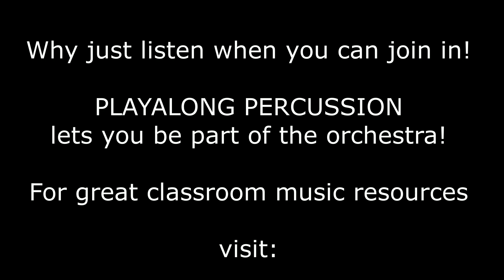MARCH from NUTCRACKER